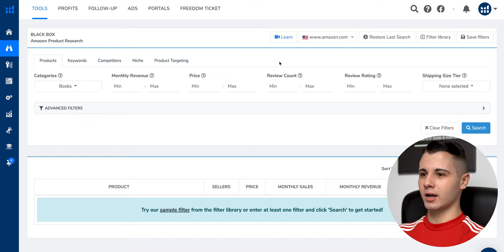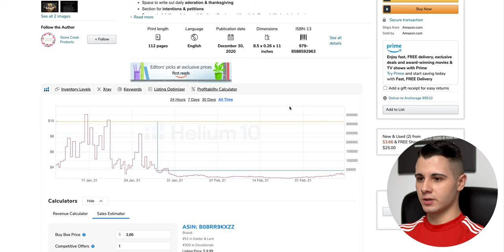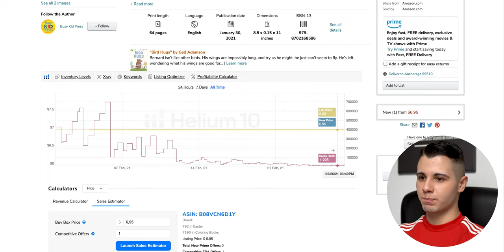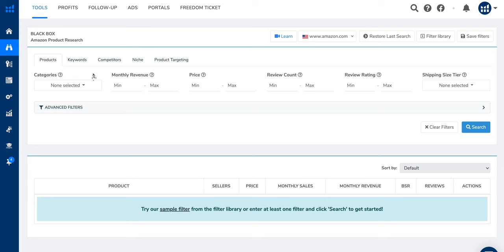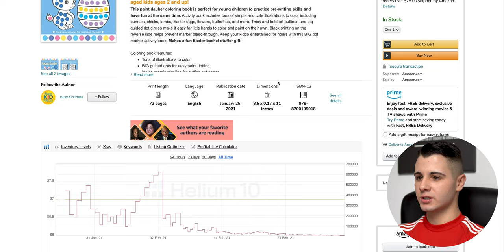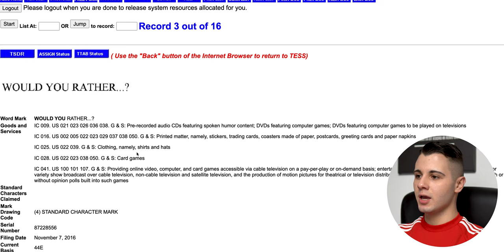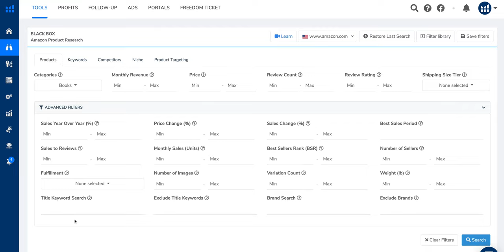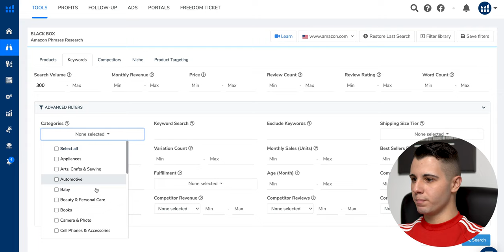7 NAJLEPSZYCH NISZ - Amazon KDP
🔴 Jak od zera zacząć zarabiać $1000 miesięcznie na Amazon KDP?